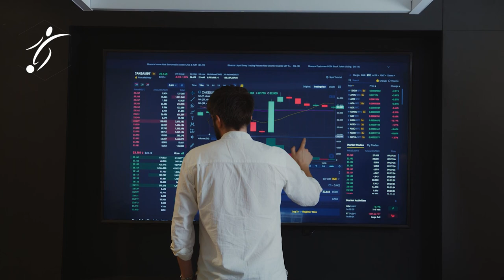ESTAS son LAS MILLONARIAS PÉRDIDAS del BARCA por la ELIMINACIÓN en CHAMPIONS LEAGUE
Calculadora en mano, las pérdidas del Barça por no clasificarse para la fase eliminatoria de la máxima competición de clubes rondarían los 40 millones de euros. Superar la fase de grupos hubiera supuesto un ingreso de 9'6 millones. En caso de salir vencedor en los octavos de final, el club catalán habría percibido 10'6 millones más, lo que permitiría llegar a los 20'2 millones.

A estos ingresos -que ya no entrarán a las arcas azulgranas- hay que sumar las pérdidas derivadas del reparto de televisiones y patrocinadores, además de la recaudación de los encuentros como local, el reclamo de la cual sería con toda probabilidad más alta en Champions League debido a la presencia de rivales más atractivos para el público.

El mejor de los casos, es decir, que el Barça se proclamara campeón de la Europa League, permitiría reducir parte del daño económico. Alzar la segunda competición europea supondría un ingreso neto de 14'6 millones de euros. La realidad, sin embargo, es que la eliminación en la Champions League hace que las cuentas de la entidad catalana salgan perjudicadas en cualquier hipotético escenario futuro.

La única alternativa ahora es remar a contracorriente sabiendo que el daño ya está hecho. Al equipo de Xavi no le queda otra que tratar de minimizar el batacazo financiero.